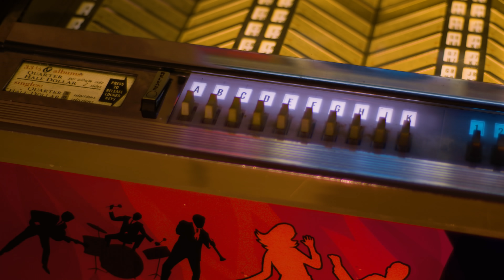Singer Tells Story of 1972 #1 Hit That Entices ALL Generations | Professor of Rock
Up next the story behind one of the bonafide classic songs of the 1970s Brandy (You’re a Fine Girl) straight from the singer and songwriter of Looking Glass, Elliot Lurie, including an acoustic performance. This song has attracted every generation since it’s release and conquered pop culture through it’s use in Guardians of the Galaxy. You won’t want to miss this one...

Executive Producer
Brandon Fugal

Honorary Producers
Cliff Collins II, Frank Kuna, Doug Sailer, Big Shooter

- 100 Best Selling Albums
- Ultimate History of 80s Teen Movie
- 80s to 90s VHS Video Cover Art

Hey music junkies and vinyl junkies Professor of Rock always here to celebrate the greatest artists and the greatest 70s vinyl songs of all time for the music community and vinyl community. If you long for the good old days of buying an album the day it came out and listening to it from side 1 to side 2, you’ll love this community , subscribe below right now so you never miss an episode of our daily features.

It’s time for another edition of Revelation where iconic artist share the inside details behind their biggest songs and this is a special edition of this series.  We have the in depth story behind the 1972 yacht rock classic. Brandy You’re a find girl as told by Looking Glass lead singer and songwriter Elliot Lurie. This is one of the most interesting stories behind a song that i’ve experienced and he performs an acoustic version. As we go into this interview I want thank our Sponsor Zenni Eyewear the glass I jam every day. at Zenni.com you are able to Shop according to the shape of YOUR face. Which guarantees that you always have a variety of exceptional and distinctive eyewear that will always  looks great on you.  Shop at Zenni.com today.  Here is Elliot with the story.